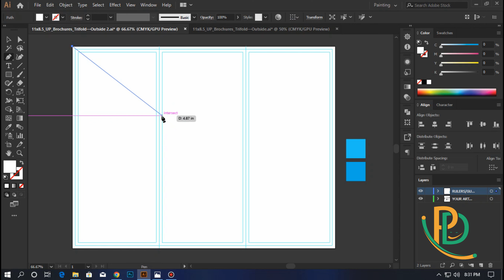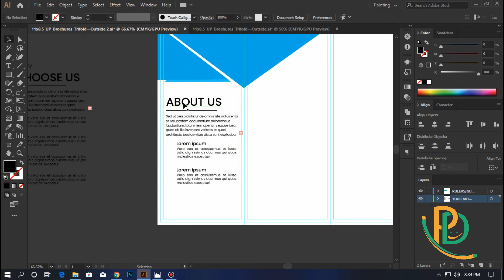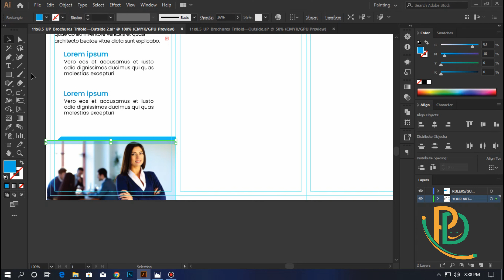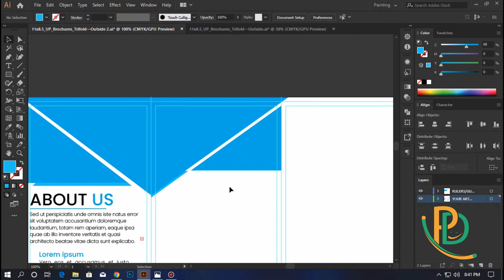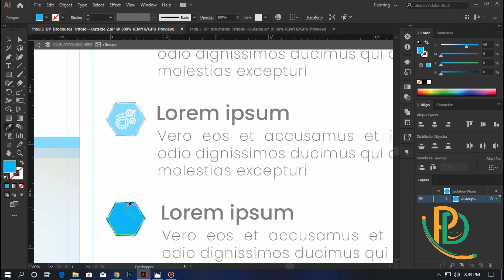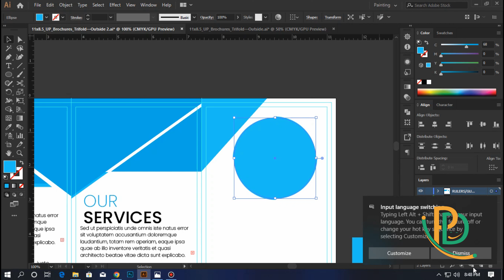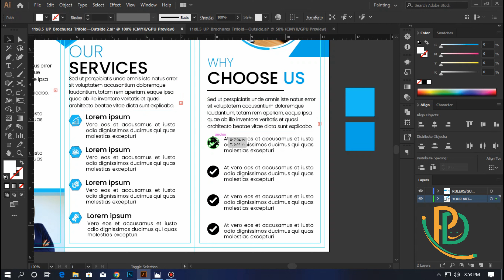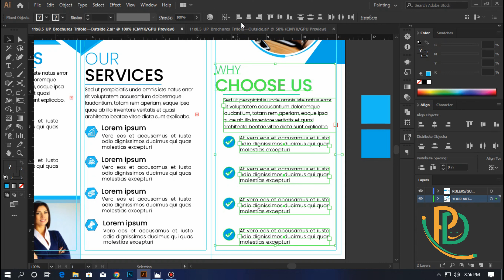Tri Fold Brochure Design Front and Back (2 Part) Video How to Make Brochure In Illustrator Tutorial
Phic Design
Inshallah

আমাদের লক্ষ্য একটাই আমরা দুনিয়াকে দেখিয়ে দিতে চাই, একজন্য প্রেফেসনাল ডিজাইনার হয়ে আমাদের পারতেই হয়ে ইনশাআল্লাহ আসুন চেষ্টা করি এবং শুরু করি এখন থেকেই।